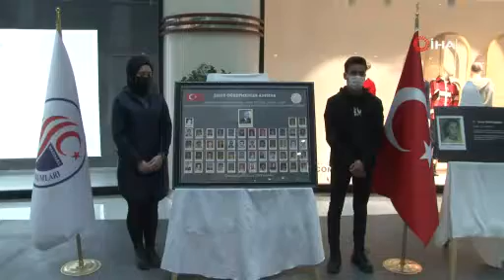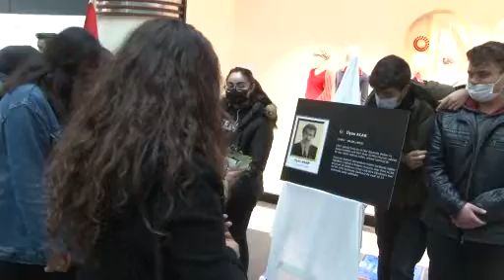Şehit öğretmenlerin anısına resim sergisi açıldı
Haber: Elazığ'da 24 Kasım Öğretmenler Günü dolayısıyla teröristler tarafından düzenlenen saldırılarda şehit olan öğretmenler anısına fotoğraf sergisi açıldı.